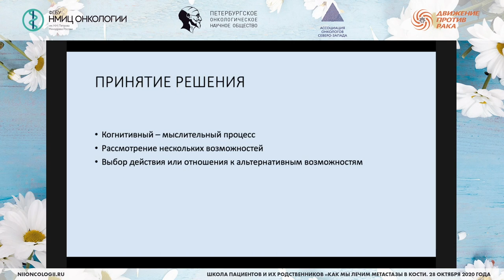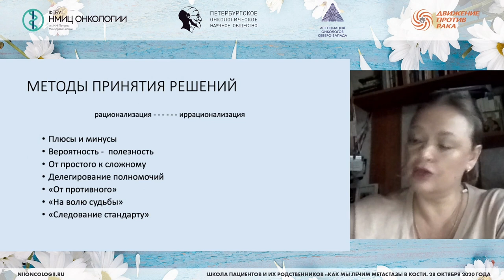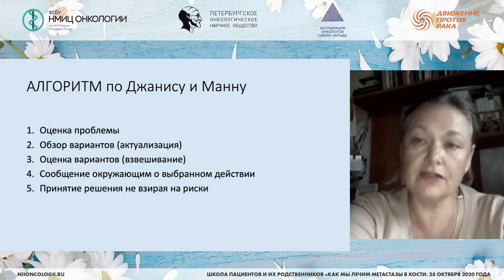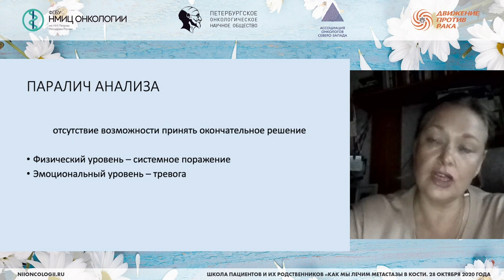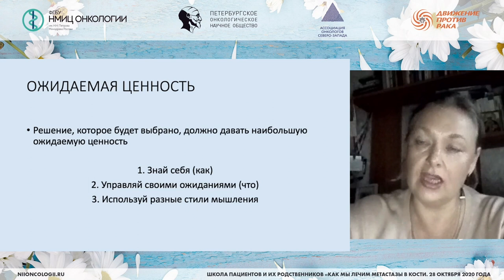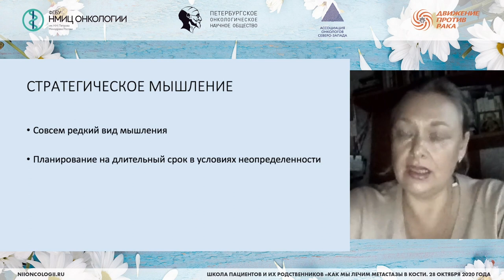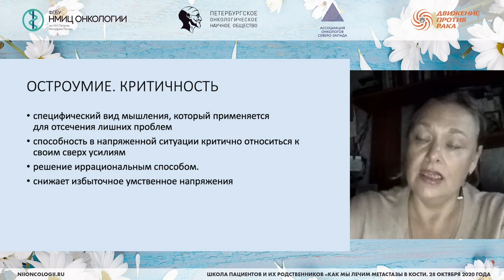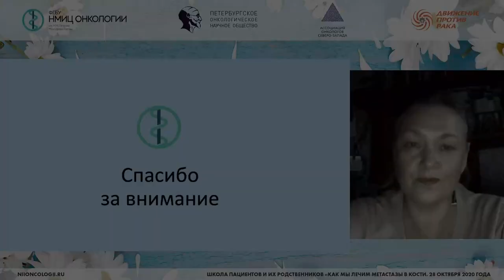Способы принятия решений в трудный период (Вагайцева М.В.)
Вагайцева Маргарита Валерьевна – научный сотрудник научного отдела инновационных методов терапевтической онкологии и реабилитации ФГБУ "НМИЦ онкологии им. Н.Н. Петрова" Минздрава России, к.п.н.